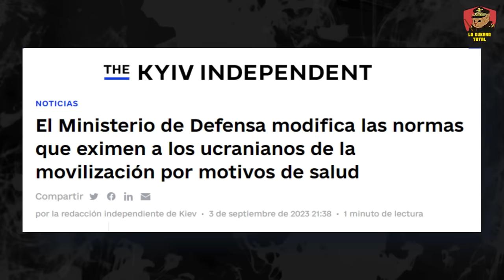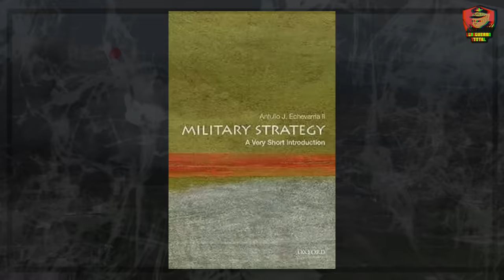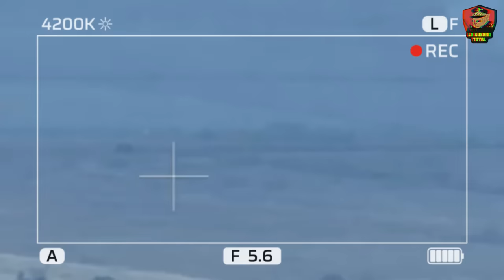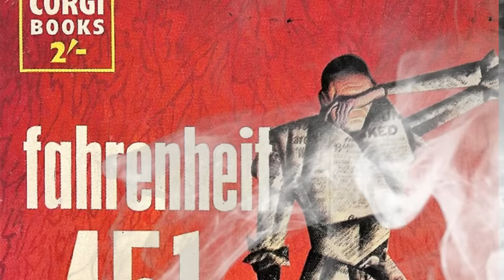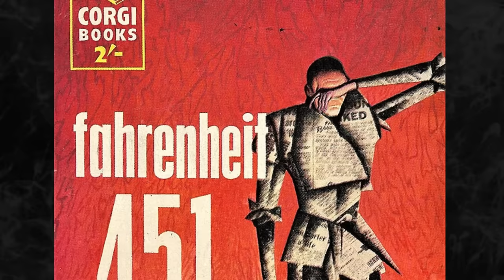🚫 RUSIA impone a UCRANIA una Implacable GUERRA DE DESGASTE🎯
A pesar de las condiciones climáticas adversas que han afectado el campo de batalla y disminuido la actividad de reconocimiento con drones y operaciones aéreas , Ucrania persiste en su contraofensiva. Los avances tácticos han sido limitados, logrando ganancias territoriales en algunos sectores pero sin alcanzar objetivos estratégicos clave, como el Mar de Azov. Por su lado, rusa opta por una de guerra de desgaste, buscando agotar a Ucrania a lo largo del tiempo.